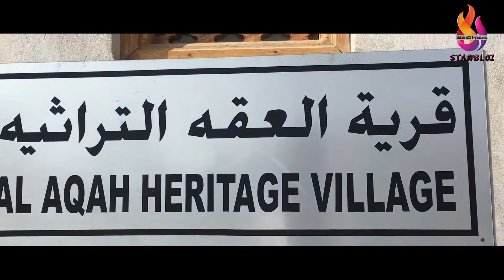Fujairah AL AQAH HERITAGE VILLAGE